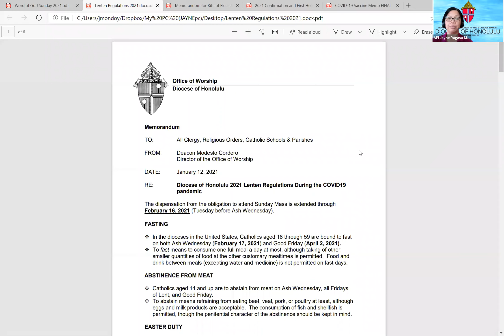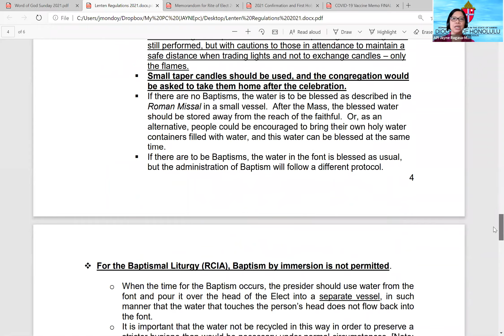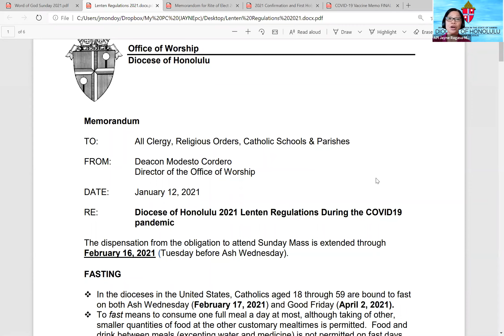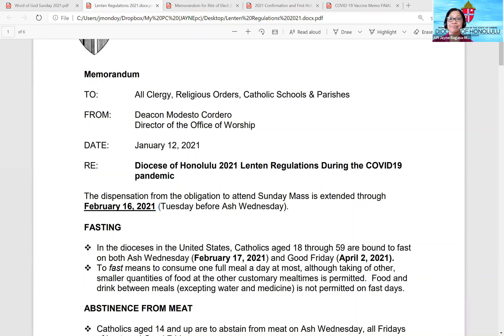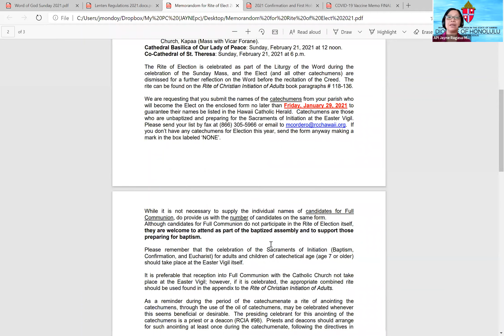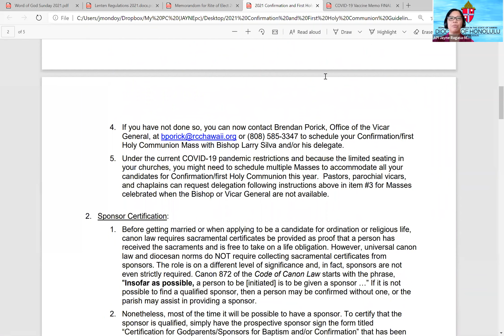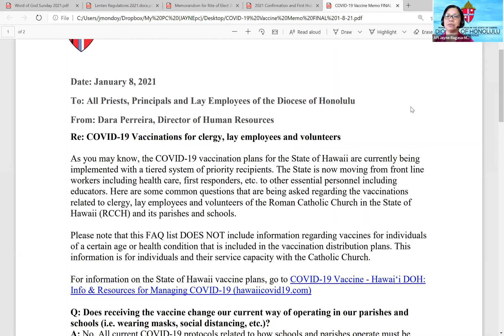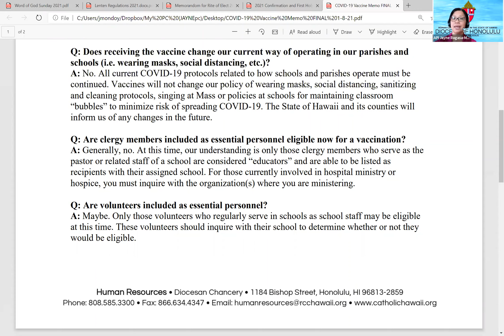Religious Education Leadership - January 14, 2021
This is a recording of the Religious Education leadership web meeting held on January 14, 2021.